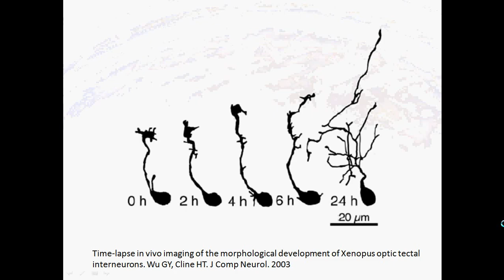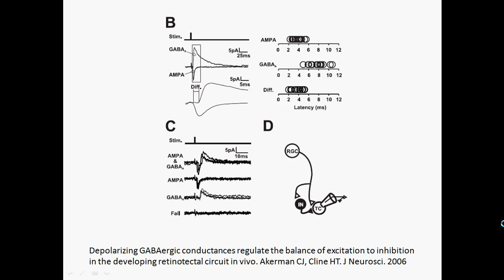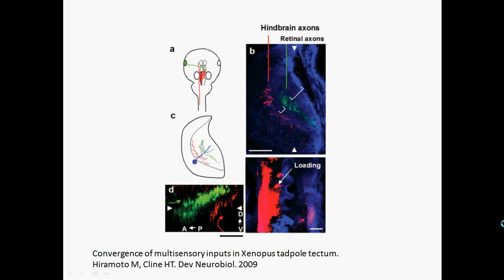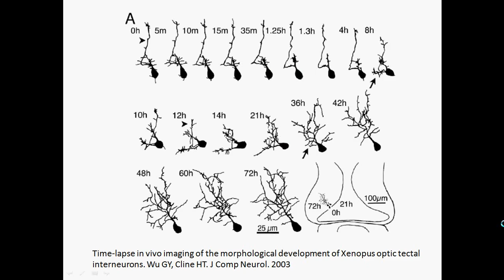Xenopus Song, or Tadpole Tectum Music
The tadpole of Xenopus laevis as a model for fundamental neuroscience research: a short review.

Audacity + PowerPoint + CamStudio + VirtualDub